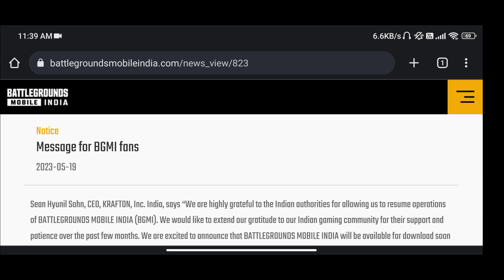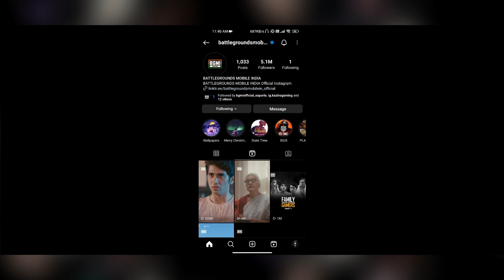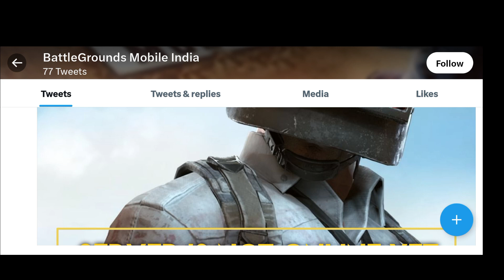Bgmi servers will be unavailable || bgmi kab aayega play store mein || bgmi account ban news 2023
bgmi server problem today,
bgmi server problem today fix,
bgmi server did not respond problem today tamil ,
bgmi kab aayega play store mein latest news,
bgmi kab tak aayega,
bgmi kab aane wala hai,
bgmi royal pass kab aayega,
bgmi rp kab unlock hoga,
bgmi rp lock kab khulega,
bgmi royal pass new update,
bgmi royal pass kaise le new update ,
bgmi royal pass new season,
bgmi server down today live ,
bgmi server down now ,
bgmi server down now back,
bgmi today news 20 may,
bgmi ban unban,
Bgmi ban,
Bgmi unban news today may 20,
bgmi back news,
bgmi server error problem today,
bgmi server problem now ,
bgmi server did not respond problem today,
bgmi server problem today malayalam,
bgmi server login problem today,

bgmi server problem today telugu,
bgmi back today ntifaction,
its time to switch on notifications,
improve
gaming